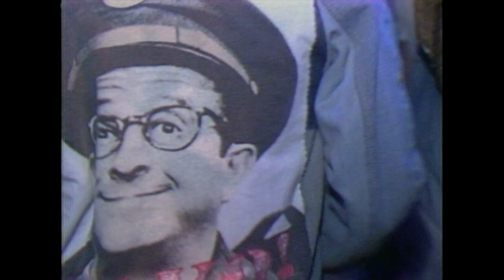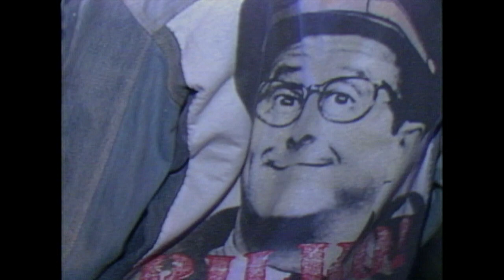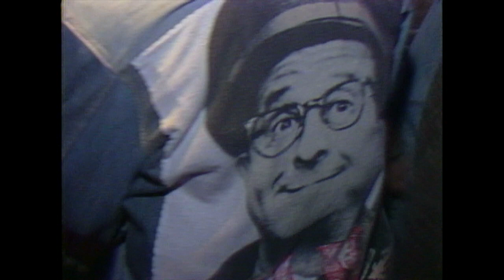Free Speech - Official Music Video | MKMGA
The official music video for "Free Speech" by MKMGA!  Check out a world of electronic vibes and nostalgic beats with this throwback to the 80's. Directed by Claudio Amati, this video perfectly complements the funky electro beats of MKMGA's music.